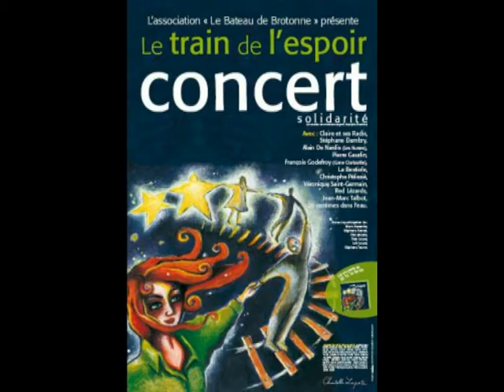Le train de l'espoir - Red Lezards + Collectif - 2005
Les Red Lezards ont participé en 2005 à ce projet, "Le train de l'espoir": mettre en musique des textes écrits par des femmes "fragilisées par des trajectoires sinueuses", textes qui donneront naissance à un recueil de poésies, "Quelles vies d'contes". Plusieurs artistes ont accepté de monter à bord de ce "navire de la Solidarité". On y retrouve, aux côtés des Red Lezards, Maxime LEROUX, Jean Louis MURAT, Jean Marc TALBOT, François GODEFROY (alias Gene CLARKSVILLE), Claire et ses radis, Bruno WOLKOVITCH, Alain De Nardis, La Bestiole, Pierre GAUDIN, Véronique Saint Germain, Stéphane DAMBRY, Vingt Centimes Dans l'Eau, Olivier SALADIN.